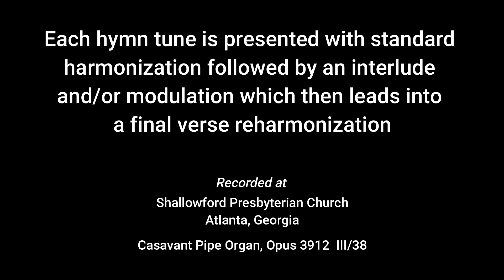Festive Hymn Tune Harmonizations, Volume 2 by Jason D. Payne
Excerpts from Festive Hymn Tune Harmonizations, Volume 2 by Jason D. Payne, published by Lorenz Music - sheet music available  Each hymn tune is presented with standard harmonization followed by an interlude and/or modulation which then leads into a final verse reharmonization.

Recorded at Shallowford Presbyterian Church, Atlanta, Georgia on the 3 manual, 38 rank Casavant pipe organ.

Full Tune List:
AURELIA
BRADBURY
CRUSADERS HYMN
DIADEM
FOUNDATION
HYFRYDOL
IRBY
ITALIAN HYMN
KINGSFOLD
LAUDA ANIMA
MY SAVIOUR'S LOVE
OLD HUNDREDTH (LONG METER)
SINE NOMINE
SOLID ROCK
ST. ANNE
ST. DENIO
ST. GEORGE'S WINDSOR
ST. THEODULPH
TERRA BEATA
VENI EMMANUEL